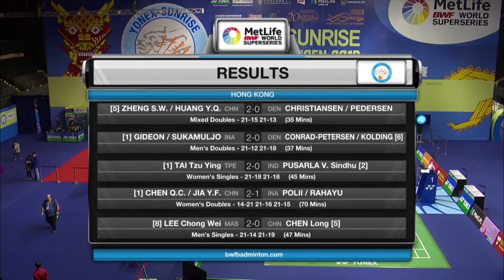Yonex-Sunrise Hong Kong Open 2017 | Badminton F – Highlights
Yonex-Sunrise Hong Kong Open 2017
World Superseries
Badminton
Finals
Highlights
Match 1 – XD | Mathias Christiansen/Christinna Pedersen vs Zheng Siwei/Huang Yaqiong
Match 2 – MD | Marcus Fernaldi Gideon/Kevin Sanjaya Sukamuljo vs Mads Conrad-Petersen/Mads Pieler Kolding
Match 3 – WS | Tai Tzu Ying vs Pusarla V. Sindhu
Match 4 – WD | Chen Qingchen/Jia Yifan vs Greysia Polii/ Apriyani Rahayu
Match 5 – MS | Chen Long vs Lee Chong Wei